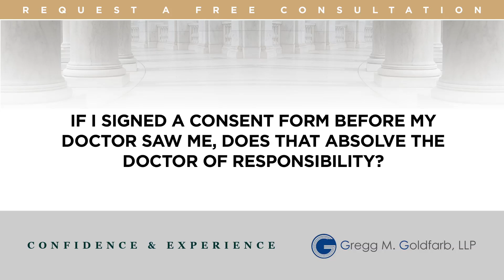If I signed a consent form before my doctor saw me, does that absolve the doctor of responsibility?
If I signed a consent form before my doctor saw me, does that absolve the doctor of responsibility?  | Gregg M. Goldfarb | Gregg M. Goldfarb, LLP | REQUEST A FREE CONSULTATION | | 19 W. Flagler St. Suite 1212 Miami, Florida 33130

Most likely, not. However, it will depend upon what type of injury you have and what type of claim you are making. However the best thing to do is to speak with a medical malpractice attorney so that they can guide you properly and so that you can figure this out as quickly as possible.